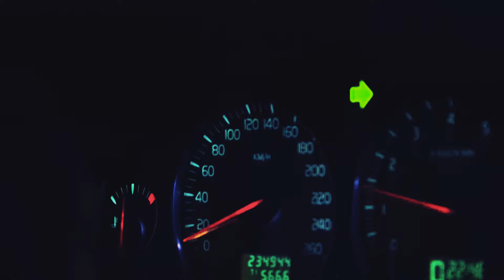Night Drive Kalmar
Short edit from a night shoot last week. Impressed by the Mavic Airs lowlight capasity.